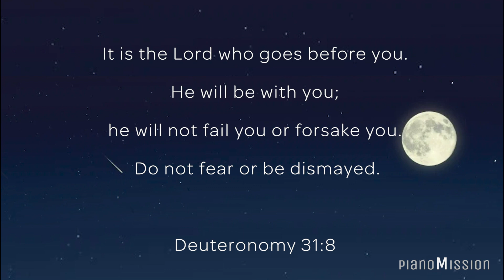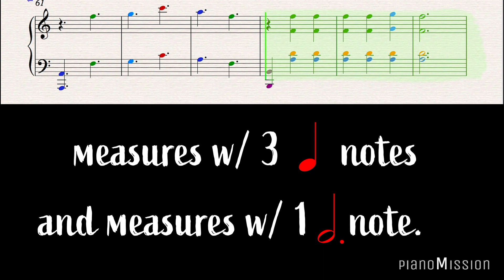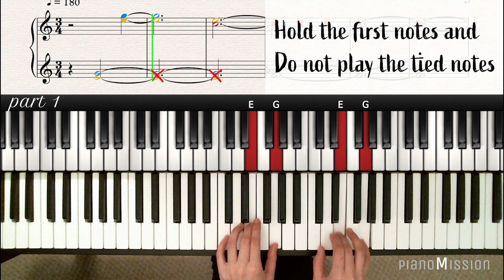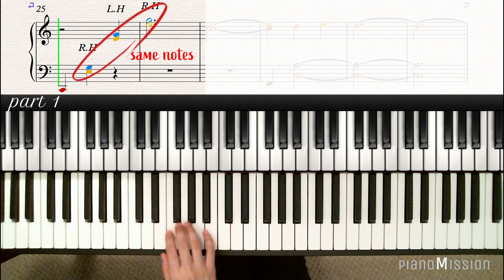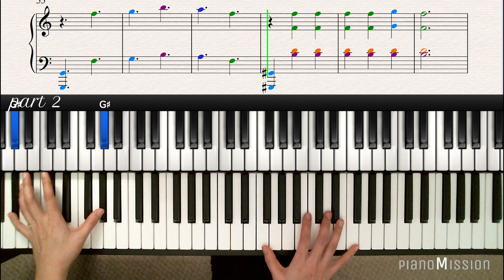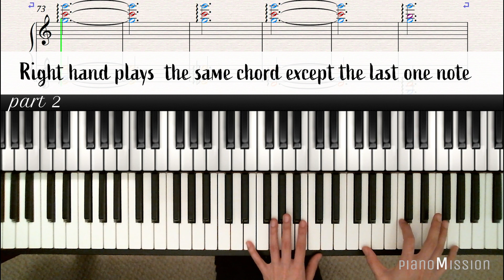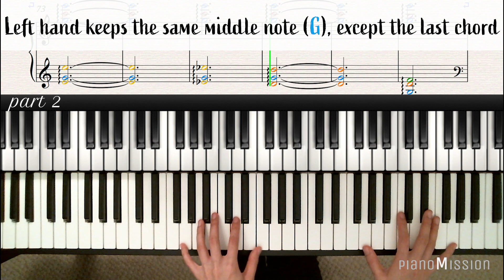[Real Piano Tutorial] CLAIR DE LUNE by Debussy (part 1) with Follow-Up Tutorial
[𝐇𝐨𝐰 𝐭𝐨 𝐩𝐥𝐚𝐲] CLAIR DE LUNE by Debussy (part 1)
part 1 4:57
part 2 8:17

Lessons are uploaded weekly/bi-weekly

⭐️ Special thanks to my amazing Patron who requested this tutorial
Junior ishikami

Your contribution will help me to provide with the time and resources necessary to create more great quality contents. Thank you!